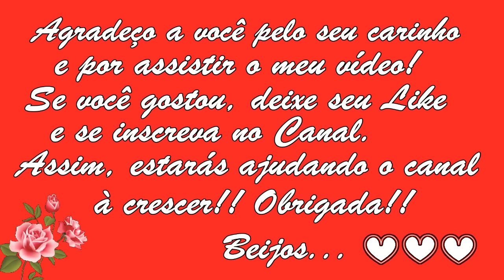Como Fazer MANTEIGA de Leite Caseira, Simples e Fácil Culinária 🌹 MARILENE SARAH FIALHO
🌻 MEUS PRODUTOS 🌻
🔥🛒🧘🏽‍ Natflix Fitness (treinos, aulas de yoga, fit dance, aulas com nutri...):

Bjss 💖💖🌺🌺